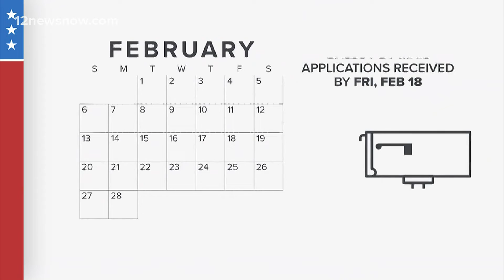Early voting starts on Valentine's Day for primary election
Voters can start heading to the polls starting this Monday.